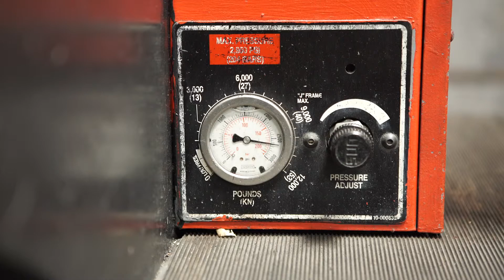Haeger - Insertion Press | 6 Ton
Stock# 6216
Do you want more information on this Haeger Insertion Press?

BASIC INFORMATION
Manufacturer Haeger
Model 824
Serial #
Location Huntington Park, CA
Year Built
SPECIFICATIONS
Tonnage 8
Throat Depth 24"
Stroke Length 0" - 8"
Vertical Up Stroke (Adjustable) 3/8" - 8 .5"
Oil Tank Reservior 10 Gallons
EQUIPPED WITH
Modular Bowl Feeder Crank Positive Stop Cyllider Tool Protection System Dwell Timer Pressure Gauge Electric Foot Pedal

Your leading dealer in used machinery